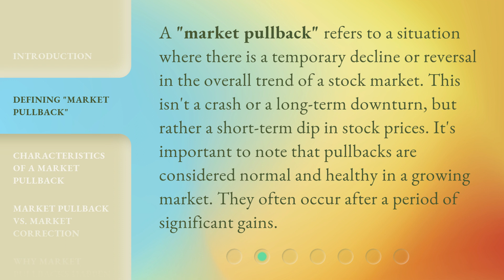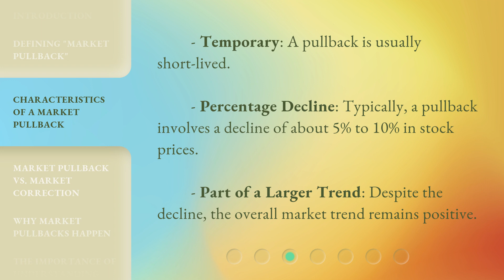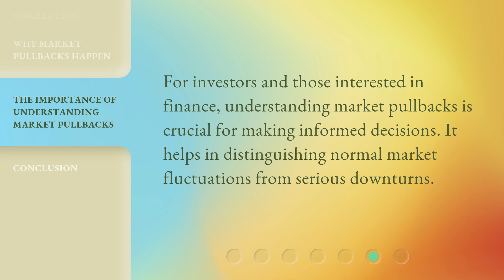Understanding "Market Pullback": A Guide for English Learners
Mastering Market Pullback: A Guide for English Learners • Unlock the secrets of market pullback and gain a competitive edge in English. Join us as we demystify this concept and provide valuable insights for English learners to navigate the financial world with confidence.

00:00 • Introduction - Understanding "Market Pullback": A Guide for English Learners
00:32 • Defining "Market Pullback"
00:59 • Characteristics of a Market Pullback
01:21 • Market Pullback vs. Market Correction
01:44 • Why Market Pullbacks Happen
02:08 • The Importance of Understanding Market Pullbacks